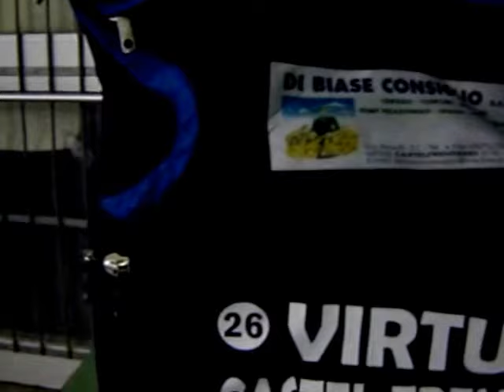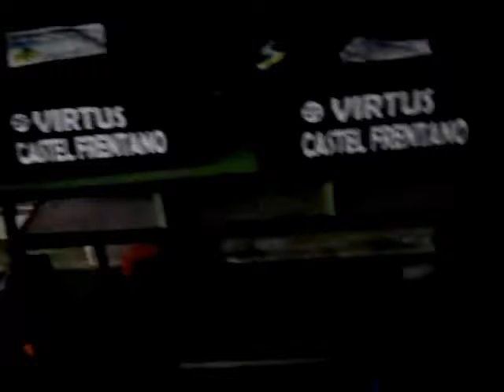VIRTUS CASTEL FRENTANO SCUOLA CALCIO Stag. 2017 - 2018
Questo pomeriggio allenamenti per i baby atleti della Categoria " PICCOLI AMICI  " di Mister Antonello UCCI in arte ...Billy all'interno della struttura polivalente al coperto detto " Pallone " . Nella occasione i nostri baby atleti sono stati i primi a ricevere il borsone contenente tutto l'abbigliamento sportivo in dotazione  ad ogni nostro tesserato .